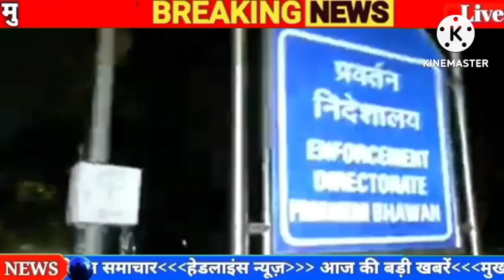24 अक्टूबर 2023 आज की बड़ी खबरेंl देश के मुख्य समाचार 24 October 2023 taaja Khabar PM modi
7 अक्टूबर 2023 आज की बड़ी खबरेंl देश के मुख्य समाचार 7 October 2023 taaja Khabar PM modi

Kumar tejasvi Yadav Nitish Kumar CM tejasvi deputy CM BJP Kumar RJD BJP NDA RCP 7 October 2023: dls_News, я, PM

Modi, Today_breaking_news china 7 October 2023 : Today's main news dis_news, weather, PM

Kumar tejasvi Yadav Nitish Kumar CM tejasvi deputy CM latest news Nitish Kumar today breaking news Bihar Nitish BJP Kumar RJD BJP NDA RCP 7 October 2023: 3, dls_News, R, PM Modi,

7 अक्टूबर 2023 : आज के मुख्य समाचार dis_news, मौसम, PM Modi,

आज 7 अक्टूबर 2023 के मुख्य समाचार बड़ी खबरें PM Modi, SBI, weather, Bank, CAB, Jharkhand Election result live Nonstop News | आज की ताजा ख़बरें | News Headlines | 10 BILA 2023 | Fatafat khahren II today news I WEATHER

7 अक्टूबर 2023, मुख्य समाचार, बड़ी खबरें, kisan Aandolan, kisan andolan live, aaj tak news Today Breaking News! आज 7 अक्टूबर 2023 के मुख्य समाचार बड़ी खबरें, किसान आंदोलन भारत बंद PM Modi news 7 October 2023 today breaking news dls news BREAKING news BUDGET Today Breaking News ! आज 7 अक्टूबर 2023 के मुख्य समाचार बड़ी खबरें, किसान आंदोलन भारत बंद PM Modi news dls news, dls bhai, dls, trending,

आज 7 अक्टूबर 2023 के मुख्य समाचार, prime minister, narendra modi, modi speech today, headlines news, Lockdown, बड़ी खबरें,

2023 के मुख्य समाचार, prime minister, narendra modi, modi speech today, headlines news, Lockdown, बड़ी खबरें,